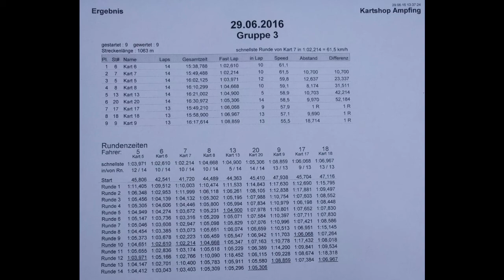Kart - Abschlussrennen der Technikerklasse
Song Title: TimeLaps, No No No